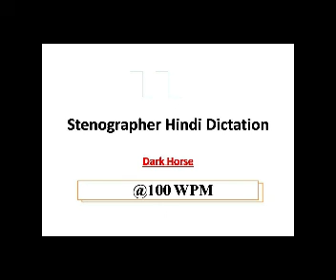DICTATION 100 WPM HINDI STENO SHORTHAND #34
DICTATION 100 WPM HINDI STENO SHORTHAND
stenographer steno RSMSSB Railway SSC shorthand dictation wpm legaldictation dictations stenodictation highcourtdictation courtdictation editorialdictation sampadkiya shortand stenographer dictation helps you to improve your shorthand speed in an effective and easy way. We are here to provide you best dictation for all stenographer's exam. We will also provide you outline.
Stenolipi Steno Dictation Hindi helps you to get free Dictation in Hindi. We are here to provide you best dictation in hindi in different Word speed according to your exam. 60 WPM 80 WPM 100 WPM hindi dictation you can get from here. Legal court dictation high court dictation and all kind of dictation you can get from here. Stenographer is the best platform for government job. For shorthand practice we are here for you. stenolipi steno lipi hindidictation besthindidictation 100wpm legaldictation stenolipi is the best dictation channel for hindi stenographer and by the help of this channel you can surely get high speed in shorthand. stenolipi provides you to best ever dictation according to exam and its level. We offer you all kind of dictation regard your exams. Here, we help you to rrbstennographer